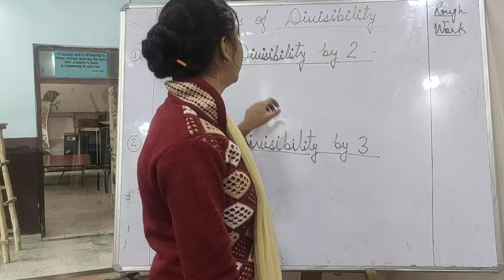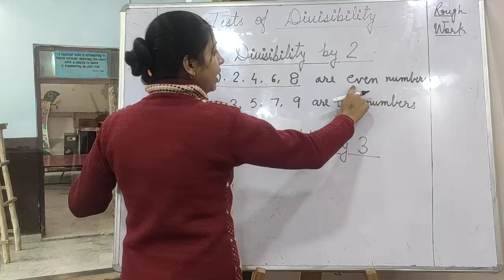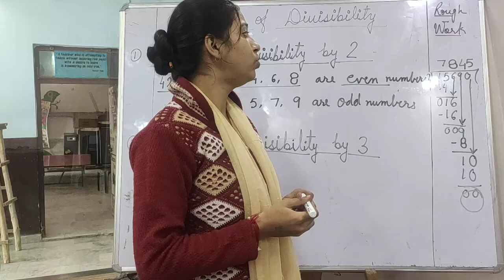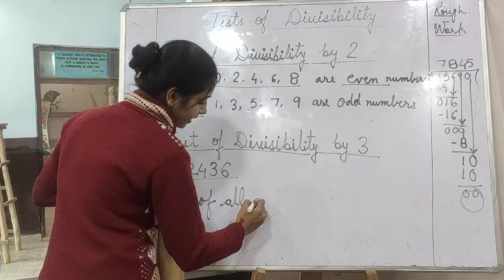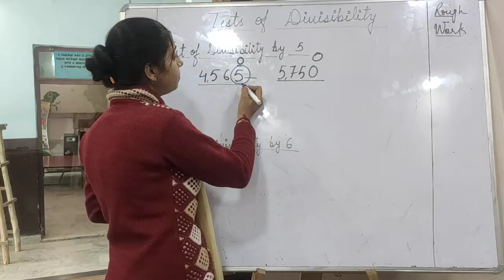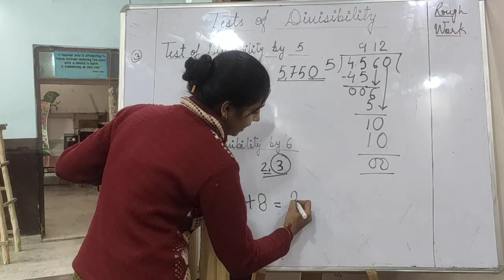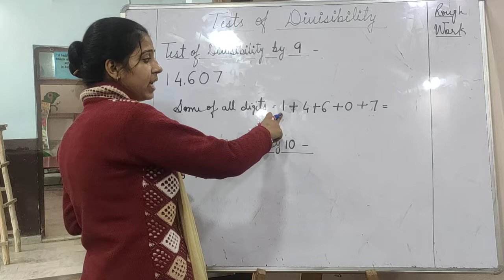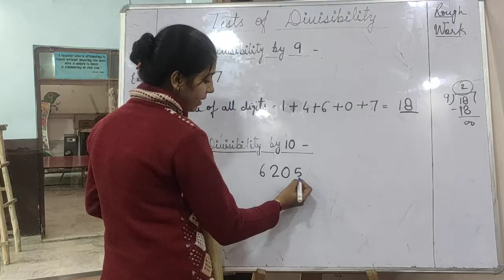Tests of Divisibility (2, 3,5,6,9,10)